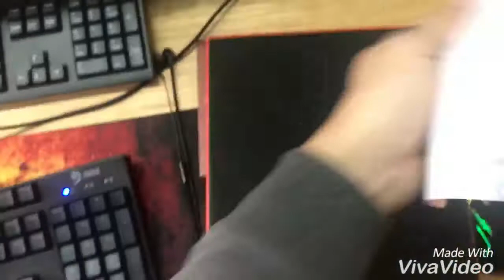Mở hộp hyperx cloud ii pro gaming headset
Hộp đẹp quá :))